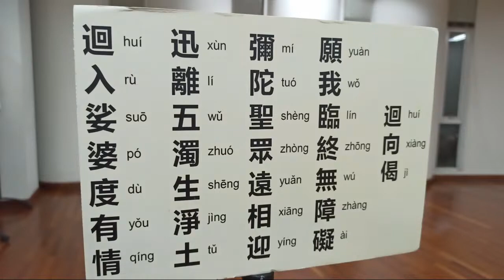Kebaktian Bai Fo Hari Selasa Tanggal 12 April 2022